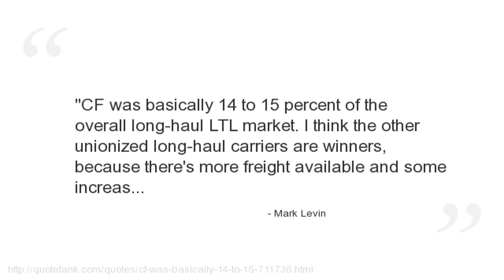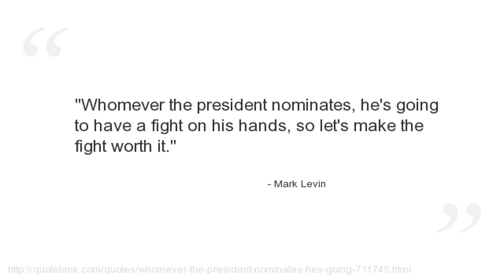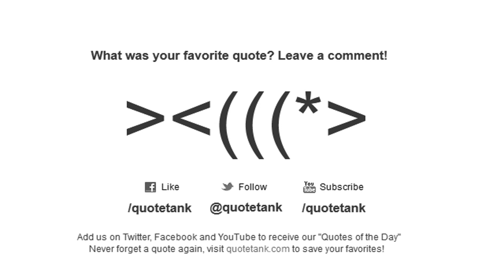Mark Levin Quotes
Who is Mark Levin?
A lawyer, author and the host of American syndicated radio show The Mark Levin Show.